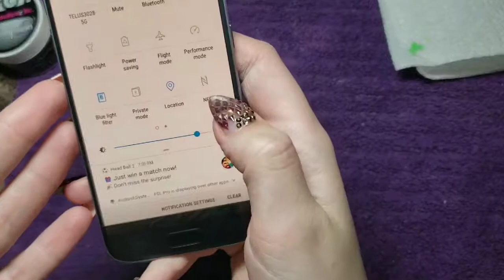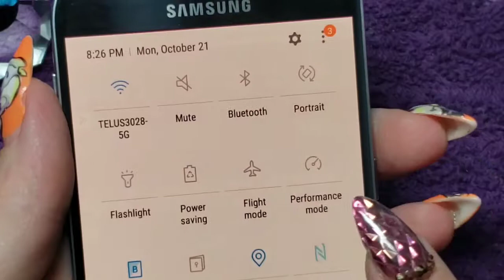30 Days of 💅NAIL-O-WEEN🎃-Day 22 Theres a REAL LIGHT in my 3d Pumpkin!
Materials Used-
NFC- LED nail sticker light (green)
venalisa P.C.G-  #1613 &1568
builder gel
green iridescent  ribbon
dotting tool
7mm detailer brush
scissors

wanna Send Me Stuff? Or Fan Mail?...
you can pm me for info

I solumly swear to open all and any packages on CAM CAM, and for letters I will Pausey to read and then acknowledge you upon finishing the read.